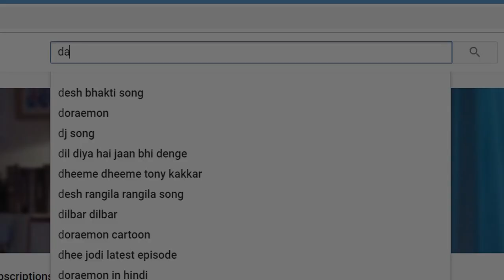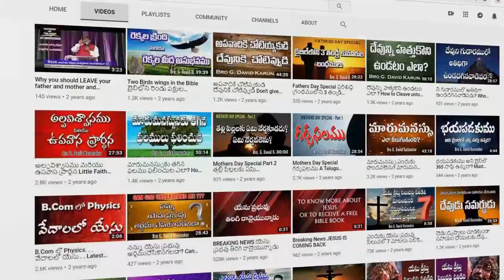పుష్పాలంకరణ వేడుక క్రైస్తవ వర్తమానము / 5 minutes Bible Message / Telugu Christian Puberty Ceremony